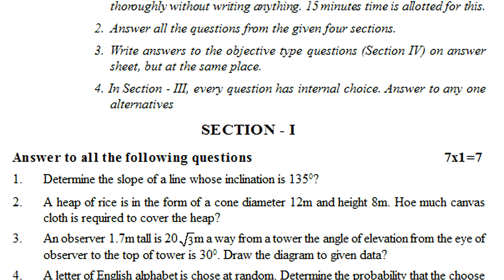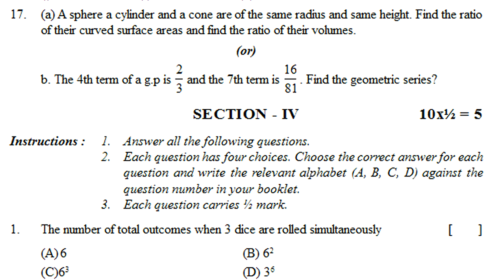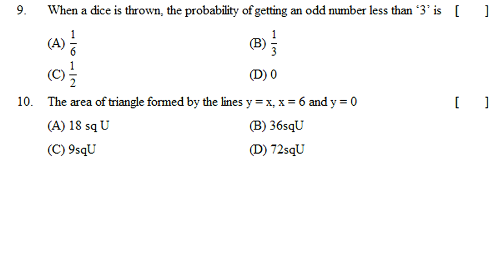10th class maths public exam practice paper |summative grand test | sa revision final exam questions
10th class sa2 maths practice papers 2022, 10th class sa-2 maths practice papers 2022, 10th class summative maths papers 2022, 10th class summative maths practice papers 2022,

more links.

sa1 maths test paper class 10 | 10th class sa1 model paper | maths summative assessment test paper

class 10 maths sa objective test paper preparation notes Mensuration |10th maths sa part b questions

class 10 maths sa1 test paper : maths sa1 exam paper class x : 10th class maths sa1 question paper

ts class 10 maths summative assessment | 10th maths question paper part b objective | sa maths 10th

10th class maths summative assessment | 10th maths sa2 exam paper | class 10 maths revision test sa2

class 10 maths sa question bank 2022,
class 10 maths summative question bank 2022,
class 10 maths sa1 & sa2 question bank 2022,
class 10 maths sa public exam question bank 2022,
class 10 maths sa final exam question bank 2022,
class 10 maths sa pre-final exam question bank 2022,
class 10 maths sa grand exam question bank 2022,

class 10 maths sa revision exam paper 2022,
class 10 maths sa1 revision exam paper 2022,
class 10 maths sa2 revision exam paper 2022,
class 10 maths sa1 & sa2 revision exam paper 2022,
class 10 maths summative revision exam paper 2022,

class 10 maths sa revision test paper 2022,
class 10 maths sa1 revision test paper 2022,
class 10 maths sa2 revision test paper 2022,
class 10 maths sa1 & sa2 revision test paper 2022,
class 10 maths summative revision test paper 2022,

class 10 maths sa revision question paper 2022,
class 10 maths sa1 revision question paper 2022,
class 10 maths sa2 revision question paper 2022,
class 10 maths sa1 & sa2 revision question paper 2022,
class 10 maths summative revision question paper 2022,

10th class maths public exam practice paper 2022,
x class summative grand test paper 2022,
sa2 revision pre-final exam question paper 2022,